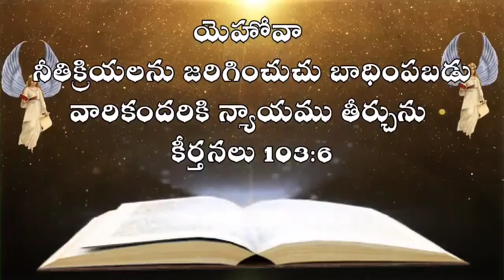3 August 2021